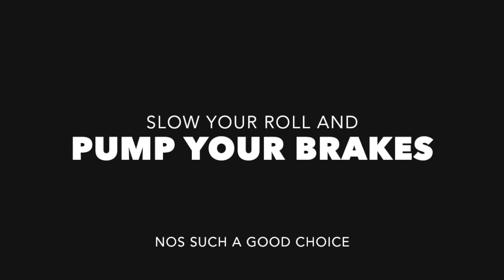The Fate Of The Furious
Reviewed the Fate of the Furious this week which is the most ridiculous and entertaining in the franchise (...to a degree)
Will be getting these up more regularly now and want to know people's feedback.

As Usual shot all my goodies on the trusty Canon 70D (except for the intro which used the "Action Movies" app and my iPad mini.
Rode shotgun mic for all the audio.

 I want to say thank you to Mike Joe and Ben Kliewer for going with me to see it this time, and enduring the non-stop...entertainment (?)